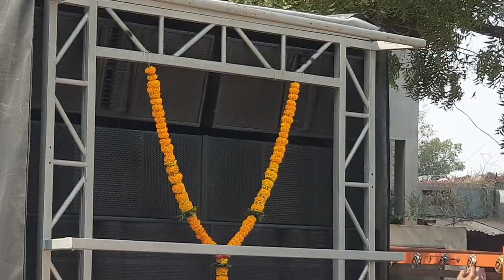Dj Ganraya Dhule May New 8 Bess Setup Booking 👍